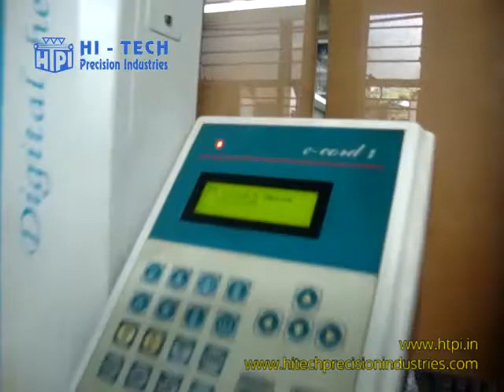Earth Moving Equipments Pivot Pins Bushes Abbigere Peenya Bengaluru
Hi Tech Precision Industries was started in the year 1989 as a proprietary company. Our office is located at Abbigere, Bengaluru. We are into manufacturing and supply of components, required for Earth Moving Equipments and Special Purpose Machines